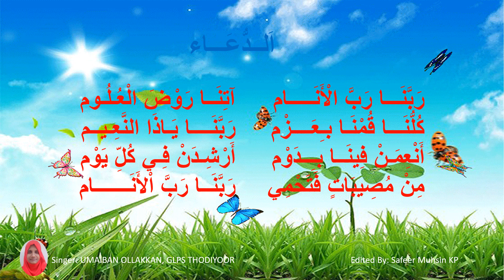രണ്ടാം ക്ലാസിലെ ربنا എന്നുതുടങ്ങുന്ന പ്രാർത്ഥനാ ഗാനം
ആലപിച്ചത്.. ഉമൈബാൻ ഒള്ളക്കൻ